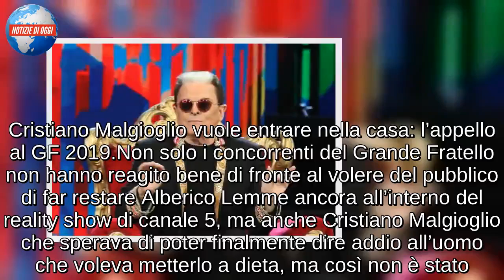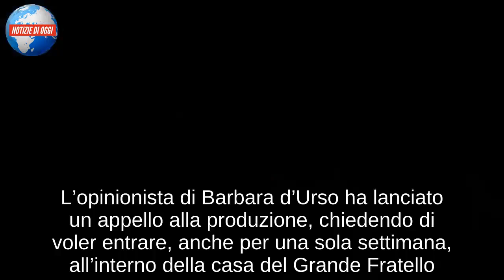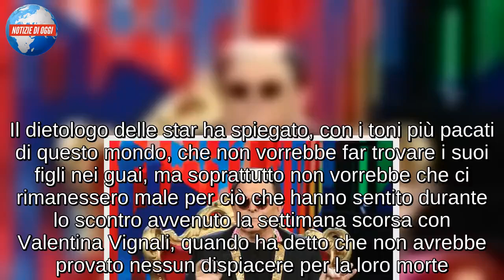GF 2019: Lemme si salva. Malgioglio: “Voglio entrare nella casa”